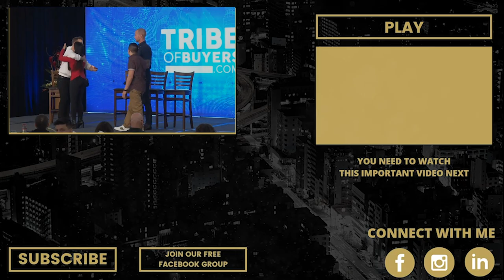Q&A Session: Kim Dang, Taylor Conroy, and Franco Urbanez